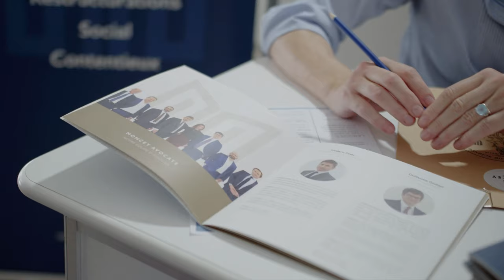Job Fair 2024 - Magistère DJCE | Faculté de droit et de sciences politiques de Montpellier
Réalisation vidéo : Théo Pitout